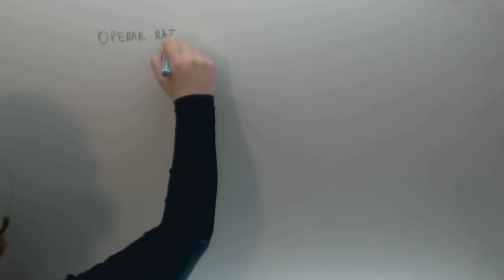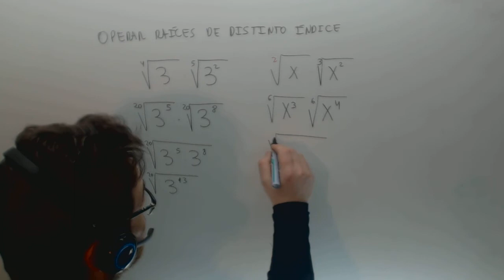Operar radicales de distinto indice Matematicas 3º ESO Academia Usero Estepona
Operar radicales de distinto indice Matematicas 3º ESO Suscríbete a nuestro canal en Youtube para ayudarnos a seguir creciendo Academia Usero en Estepona, el centro de formación con más vídeos en Internet del Mundo presenta